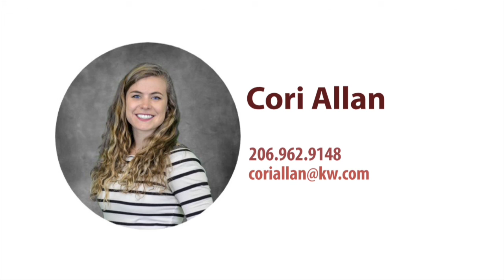Let's Talk: The one question you must ask before buying a house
Derrick, a licensed marriage and family therapist sits down with me today and discusses the one question you must ask yourself and your partner before buying a house. You can find Derrick at thesituationaltherapist.com and at his youtube channel @thesituationaltherapist.